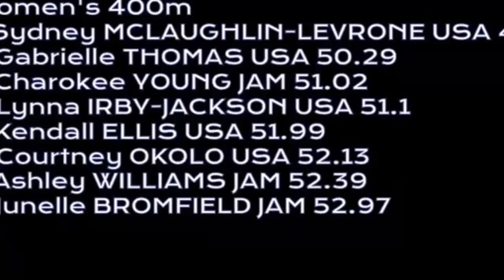Heartbreaking News: Sydney McLaughlin-Levrone Forced to Withdraw from World Championships 2023